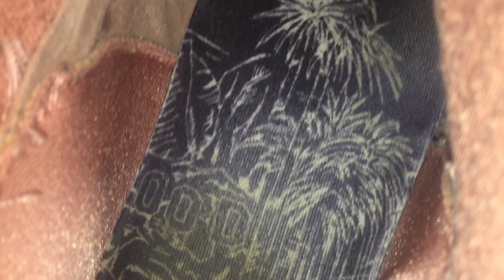My Shoe Collection 2021!!!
Shoe
Nike
Shoe collection
Shoe collection 2021
Insane shoe collection
Sneaker collection
Sneakers
My shoe collection
Nike
Adidas
Jordan
Lebron 18
Kyrie 7
Pg 5
Shoe review
Nike review
Sneaker review
Basketball shoes
Top shoes
Top basketball shoes
Shopping
Holiday world
Big splash adventure
Tornado
Tornado warning
Apple
Store
Free
Gift card
Free apple
Free iTunes
Codes
Matthew Wisnewski
Cash nasty
Pretty boy fredo
Jesser
Benjamin weibert
Itsbentiktoks
Bro awesome
Caden Conner
Shoes
Shoe sneaker
Shoe collection
Shoe collection 2021